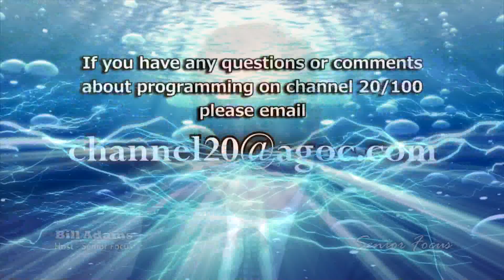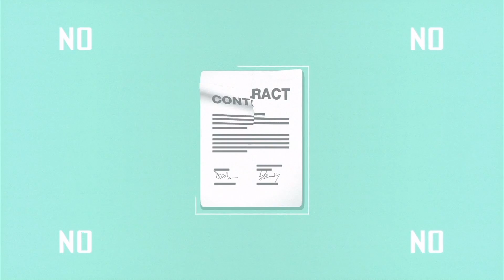Senior Focus: Mahoning County Mental Health Recovery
Armstrong Local Programming, Boardman, OH:  Brenda Heidinger